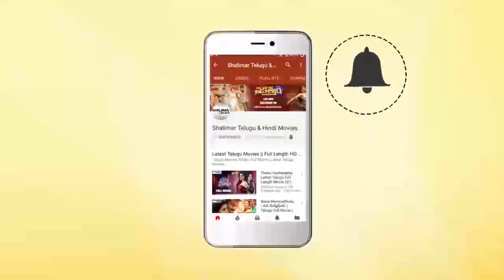Ankusam Movie || Ramana Informs To Leave Sangeetha For Cassette || Shalimarcinema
Watch Ramana Informs To Leave Sangeetha For Cassette From Ankusam Movie. Features Ramana, J.K. Rithesh, Keerthi Chawla, Sangeetha, Anandraj, Anita, Sriman, Telangana Sakuntala, Srinath, Rallapalli, Mallikarjuna Rao, Jaya Prakash Reddy, Tirupati Prakash, Ponnambalam, Uttej, Directed & Produced by V.K. Vijaya Kumar Reddy, Music by Mariya Manogar.